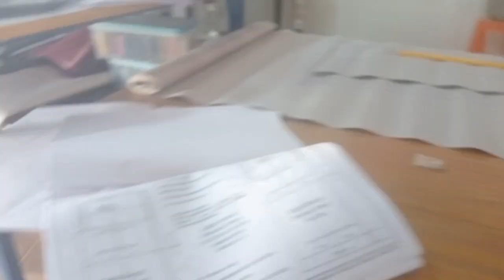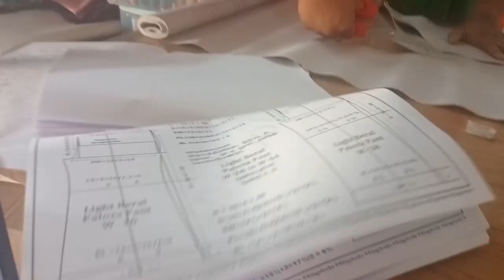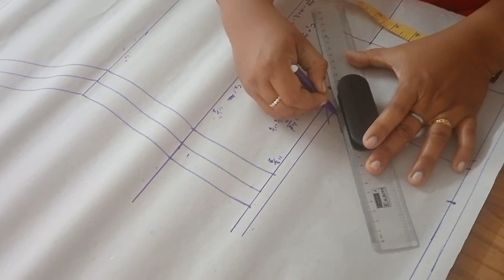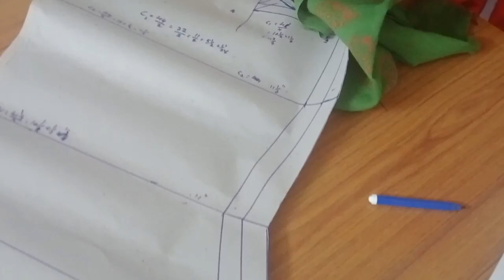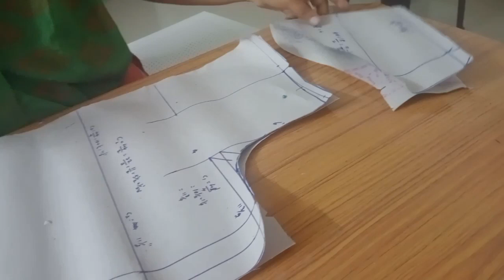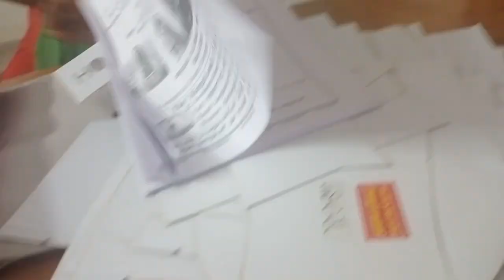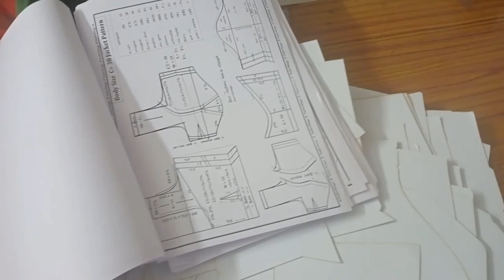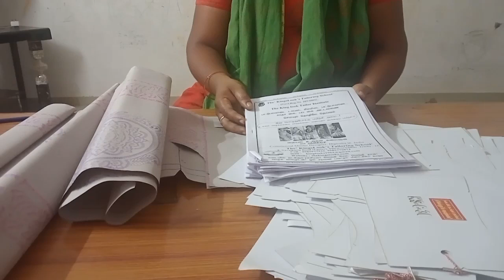tailorkings சுடிதார் பேட்டன் பயிற்சி சூலூரில் நடைபெற்றது இரண்டாவது நாள் பயிற்சி